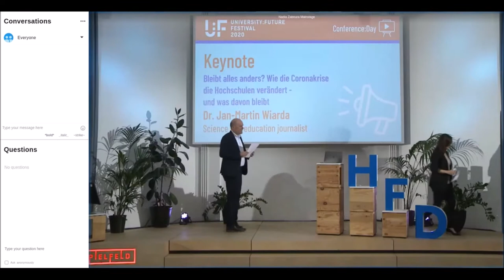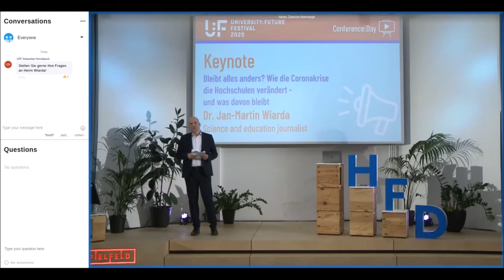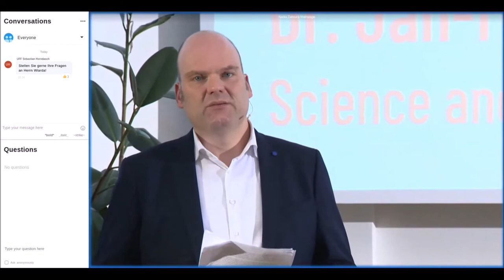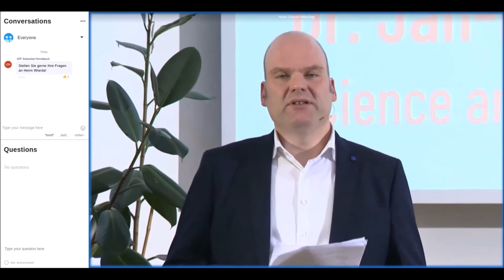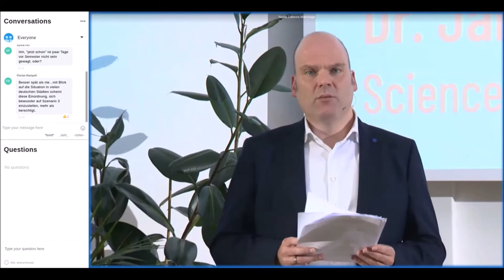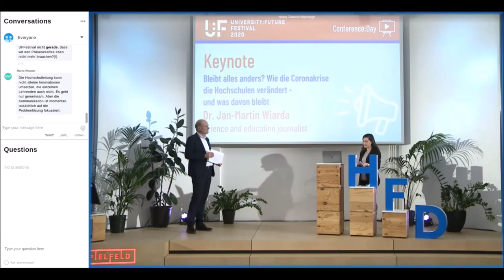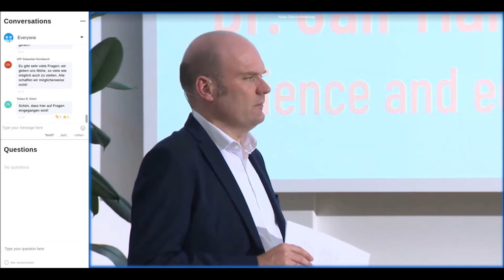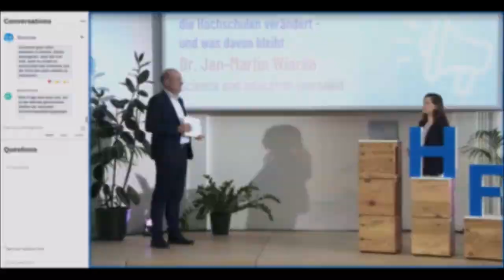Bleibt alles anders? - Jan-Martin Wiarda at University:Future Festival 2020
Bleibt alles anders? Wie die Coronakrise die Hochschulen verändert - und was davon bleibt

Während viele Schulen angesichts der Schließungen im Frühjahr erstmal in Schockstarre verfielen, legten die Hochschulen los. Das Sommersemester lief digital ganz anders als analog geplant, aber es lief – und an vielen Orten erstaunlich erfrischend. Trotzdem herrscht vor Beginn des Wintersemesters eine komplexe Stimmungslage: Kaum einer sehnt sich nach einer Neuauflage des Sommers, viele wünschen sich die Präsenzlehre zurück. Und einige haben derweil Angst, dass wichtige digitale Errungenschaften nicht nachhaltig sein könnten. Und was ist eigentlich mit der Forschung unter Corona-Bedingungen? Eine subjektive Bestandsaufnahme, einen thesenartiger Ausblick und einen Haufen unbeantworteter Fragen bietet der Vortrag von Jan-Martin Wiarda.